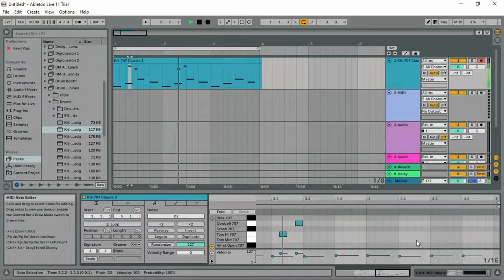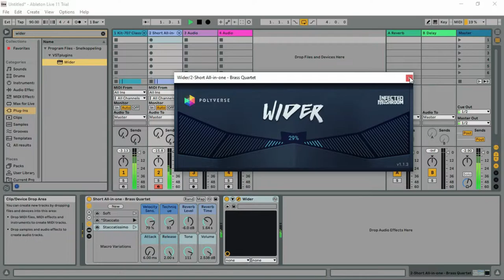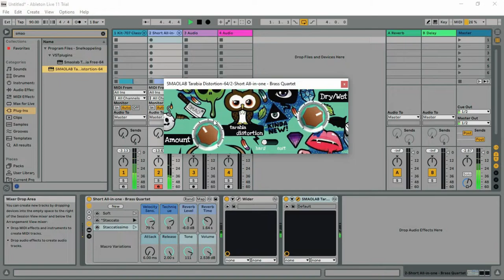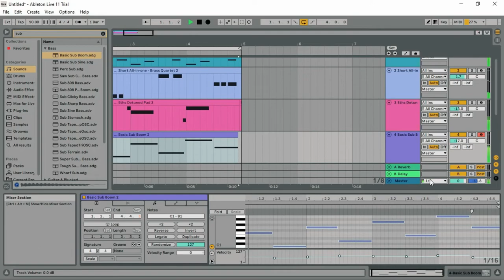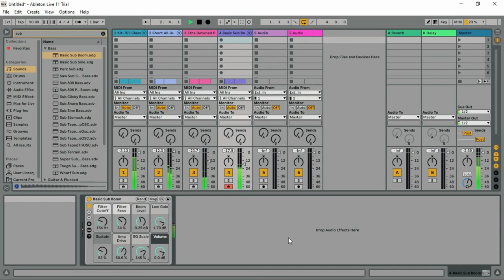Hip Hop Beat Making in Ableton Live 11 - Trial Version